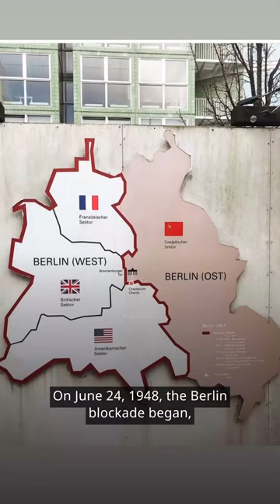Tempelhofer Feld – from the Berlin Airlift to a cool park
The old Tempelhof airfield is now one of the hippest places in hang out in Berlin – with a fascinating backstory: the Berlin Airlift began here 75 years ago on 26 June 1948. During the Soviet blockade of West Berlin, planes organized by the Western Allies landed at Tempelhof bringing all kinds of supplies to desperate people. Berliners started referring to the planes as "Candy Bombers“"⁠